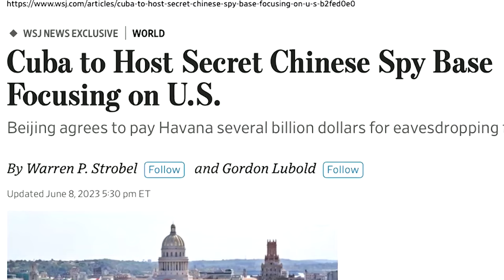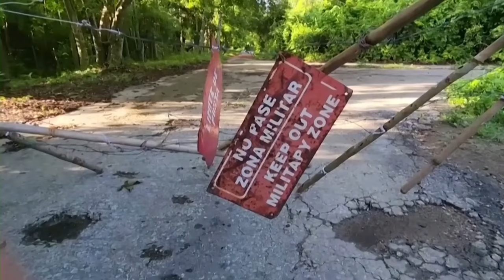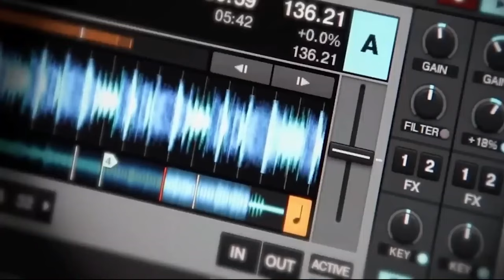Scientists Terrifying New Discovery Hidden In Cuba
cuba is a tropical paradise just 90 miles from Key West, Florida. It has always been a draw for travelers, history buffs, and people who are interested in the unknown. There are a lot of people on this island, but it's also full of important political and scientific secrets that are making headlines around the world. Cuba is full of amazing things and mysteries that have yet to be solved. There are secret spy sites there, and lionfish are becoming a bigger problem for the environment. We'll look into four of these riddles that are making news and leaving scientists all over the world stumped. Buckle up, because we're going to go deep!